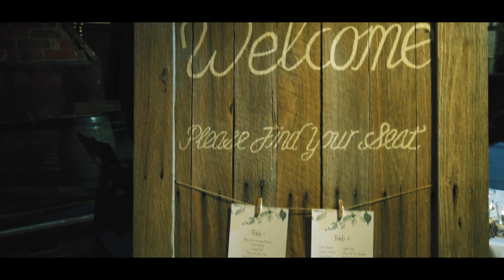Mary & Greg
Inglewood Wedding